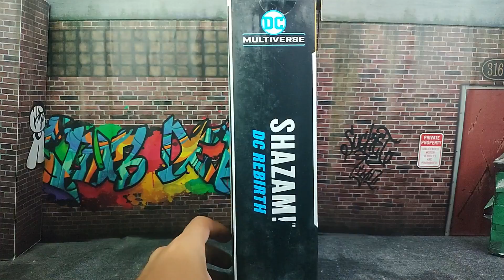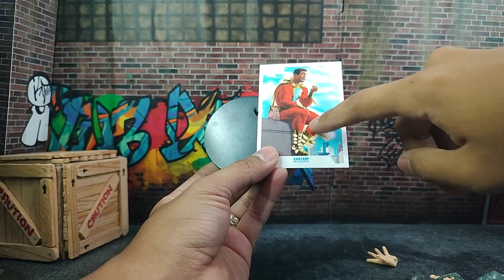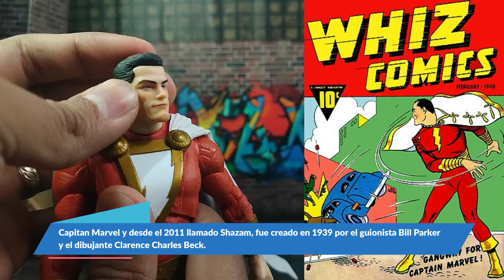DC Multiverse SHAZAM DC Rebirth Gold Label McFarlane Toys Revision Review En Español